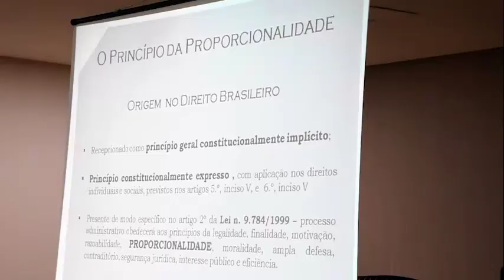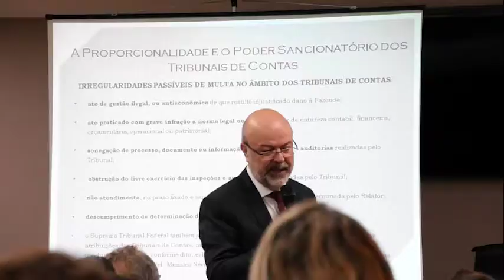09-07-18 - TCMGO realiza palestra com Vice-presidente do TCE-MS Ronaldo Chadid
O vice-presidente do Tribunal de Contas do Estado do Mato Grosso do Sul (TCE-MS), Ronaldo Chadid, ministrou palestra nesta segunda-feira (09.07) no plenário do Tribunal de Contas dos Munícipios do Estado de Goiás (TCMGO). A capacitação, voltada para membros e servidores do TCMGO e procuradores do Ministério Público de Contas (MPC) perante o Tribunal, discutiu o princípio de proporcionalidade nas decisões do Tribunais de Contas.

Ronaldo Chadid destacou o papel das cortes de contas como órgão fiscalizador e de orientação. Ressaltou também que o Tribunal é decisivo no julgamento das atividades financeiras dos gestores e que as multas devem ser proporcionais, justas e equilibradas.

O presidente do TCMGO, Joaquim de Castro, afirmou que o TCMGO está atento ao assunto. Participaram da palestra os conselheiros Daniel Goulart, Francisco José Ramos, Sérgio Cardoso e Maria Teresa Garrido Santos, conselheiros substitutos Vasco Jambo, Maurício Azevedo e Irany de Carvalho, o procurador do Ministério Público de Contas (MPC) perante o TCMGO, José Gustavo Athayde e servidores do órgão.